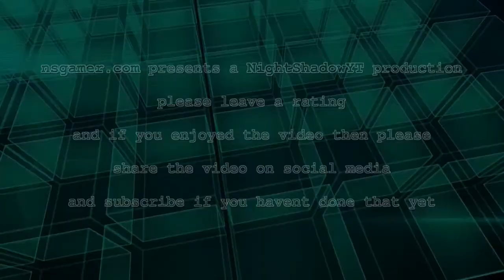Metro 2033 #11 - Khan